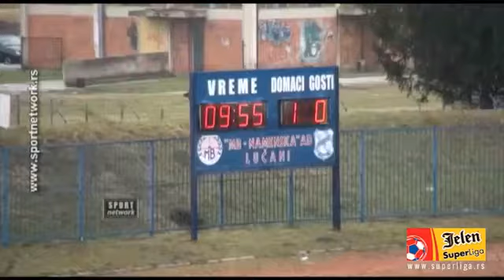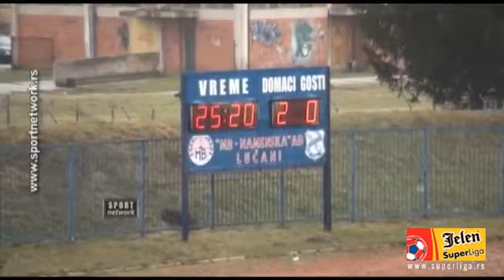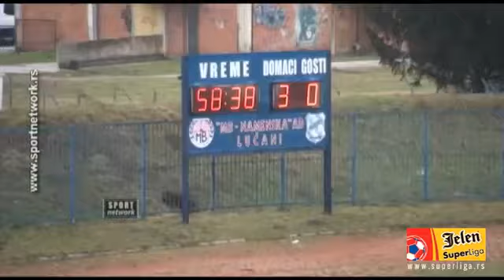JSL 18. Kolo Mladost - Spartak 3:2